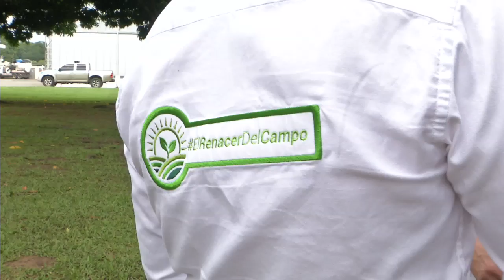Agricultura al Día – Avanzan acuerdos entre el MinAgricultura Y Consejo Regional Indígena del Cauca